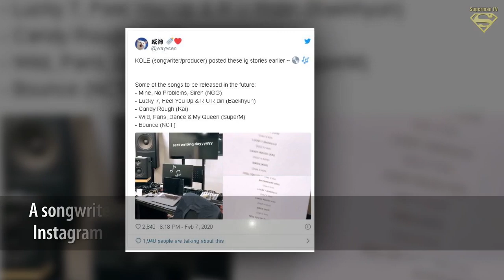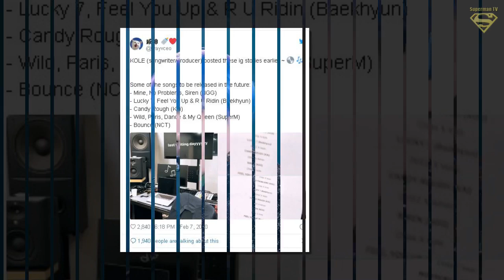SM Songwriter Reveals Possible Songs For SuperM, Baekhyun, Kai, NCT, And New Girl Group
Source : K0REAB00
◕ Top Trending Today :